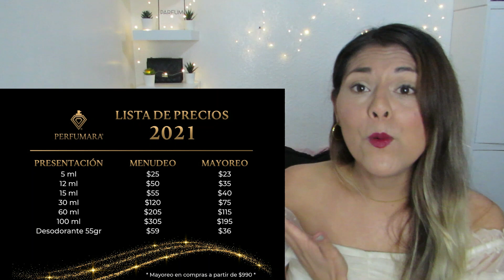PROBANDO PERFUMARA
PERFUMESMENCIONADOS
GOOD GIRL VELVET FATALE
BECAUSE IT'S YOU
VELVET VANILLA
LOST CHERRY
L'IMPERATRICE

Hola, soy Bambi y estoy convencida de que un buen aroma siempre es un gran recuerdo y que no necesitas gastar demasiado para siempre oler rico, por eso siempre estoy en busca de opciones que me gusta presentarte a través de este canal. En el canal encontraras todo sobre perfumes de inspiración o contratipos de varias casas y marcas, te invito a que me acompañes en este mundo de los aromas deliciosos que tenemos por descubrir.
Tengo esta lista de reproducción que te puede interesar…
Si gustas puedes seguirme en INSTAGRAM
Si te interesa colaborar conmigo escríbeme a…

QUE TENGAS UN HERMOSO DÍA Y QUE SONRIAS MUCHO